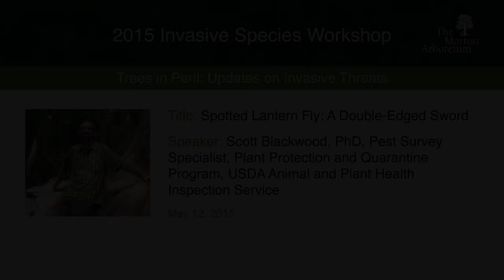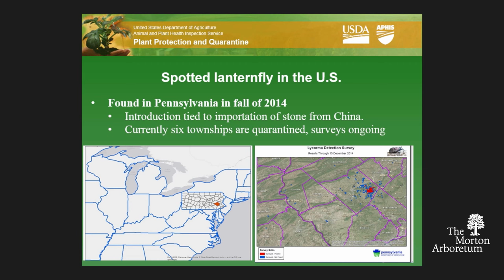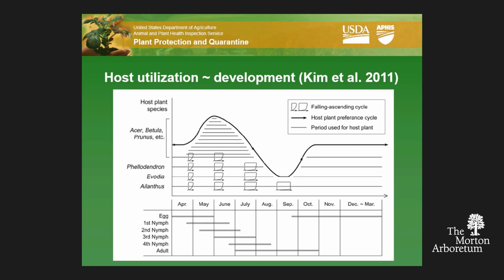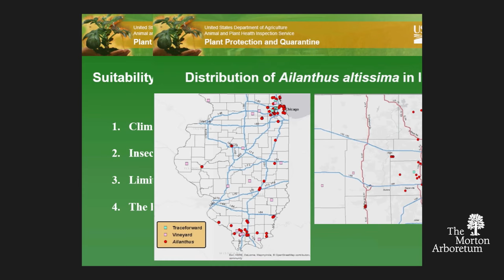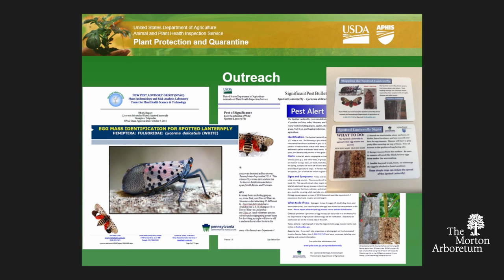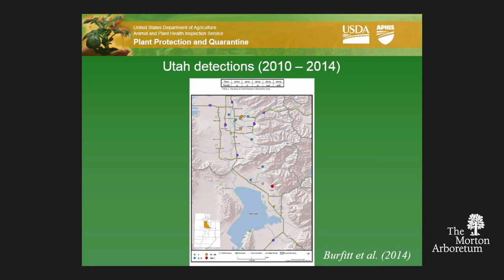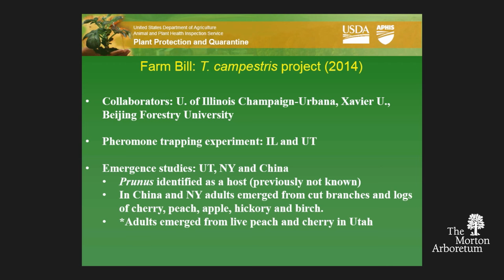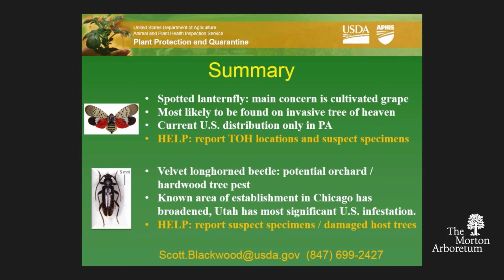Spotted Lantern Fly: A Double-Edged Sword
Scott Blackwood, PhD, Pest Survey Specialist, Plant Protection and Quarantine Program,
USDA Animal and Plant Health Inspection Service
2015 Invasive Species Workshop
Trees in Peril: Updates on Invasive Threats
May 12, 2015 - The Morton Arboretum